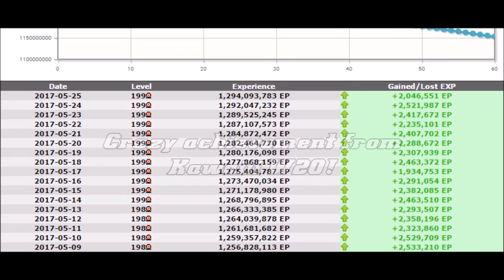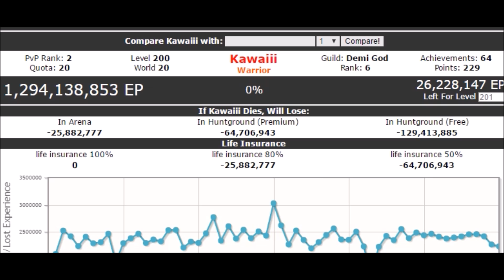TibiaME - Kawaiii REACH LEVEL 200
Massive gongratulations to Kawaiii from w20! This is crazy achievement to reach level 200 without using autohunt!! Please enjoy this short tribute i made.

New bosses tutorials soon!